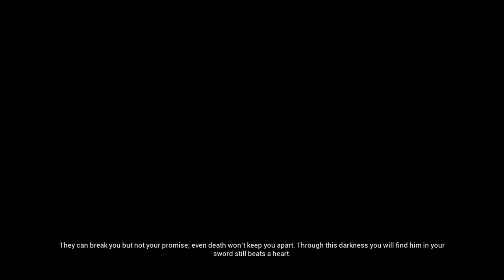HELLBLADE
GPU: NVIDIA GeForce RTX 2060
CPU: Intel(R) Core(TM) i7-10750H CPU @ 2.60GHz
Memory: 16 GB RAM (15.79 GB RAM usable)
Current resolution: 1920 x 1080, 144Hz
Operating system: